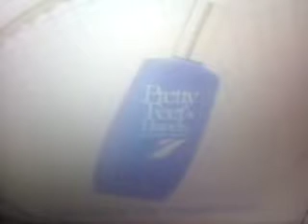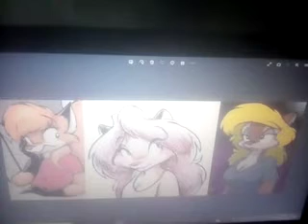Sabrina Online Commercial Vol 41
48 Waff By Zig Zag Dipsy Blue Demoman & Toby The Tram Engine
48 Waff By Mario Thomas Woolfe & Wakko
48 Waff By Rob Steele
Bretty Feet & Flands By Rita
Scope By Edward The Blue Engine & Emily Engine
Sure By Laa Laa & The Guardian Tubby
Stayfree By Amy The Squirrel Sheila Vixen & Tammy Vixen
Schlitz By Red Heavy
48 Waff By Tor The Dog
The Sower Michael Guido Metter By Buttons
48 Waff By Tinky Winky
National Sign Off By Thomas The Tank Engine